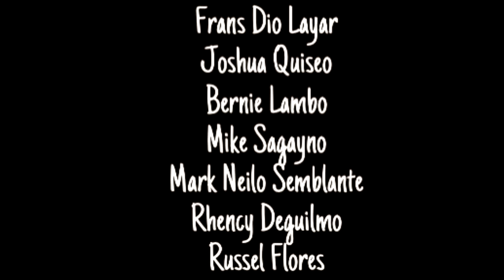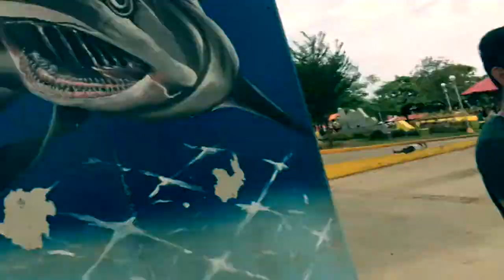PAGPAPATAWAD - Short Film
A short film by CP11P3 students. Forgiveness. PROYEKTO SA FILIPINO. Uc-lm.